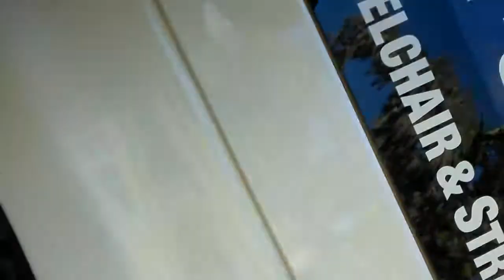It was a long day so(To all that watches this...excuse my language)..